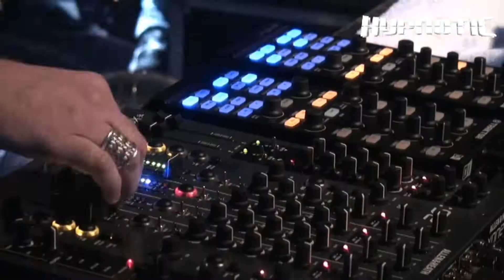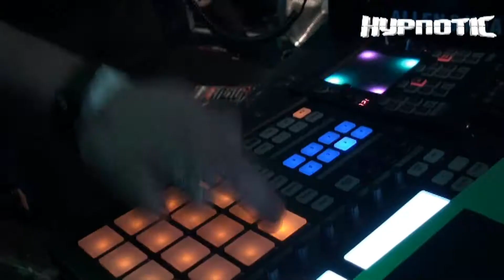Hypnotic 5.5.2012 mit UMEK und Gayle San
Hypnotic im Gasometer!
100% Techno mit DJ UMEK und Gayle San sowie dem Support von Nicolas Bacher, Sutter Cane, Gianluca, Joakim A.